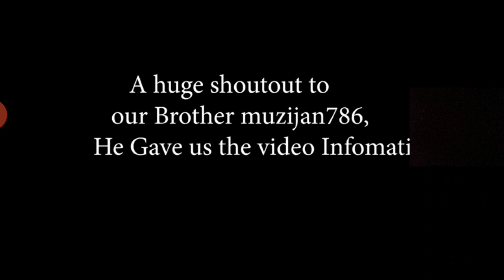Lolzzz Vs Goofy Intense Fight 1v4 ❤ Bi GG GOOFY Gaming And Lolzzz Gaming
ORIGINAL CHANNEL =Lolzzz
ORIGINAL=

Original Channel = GOOFY
Original Channel =

Agr kise ko koi mere video ya cheenal se koi problem hai too plzzz msg kroo

Copyright: We /1do not own any of the material in this video.

I upload video's for promotional and preview
purposes only!

Thanks
GOOFY
Arthur Lolzzz Python Tipa Mili Ayush Nimrod